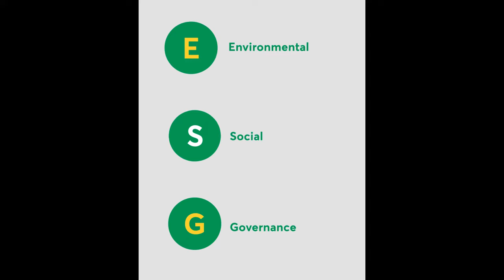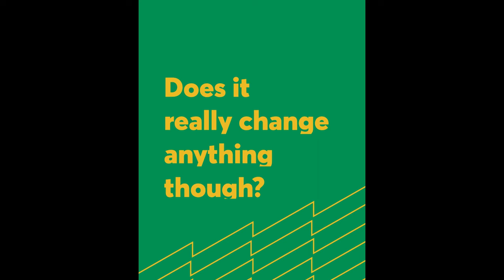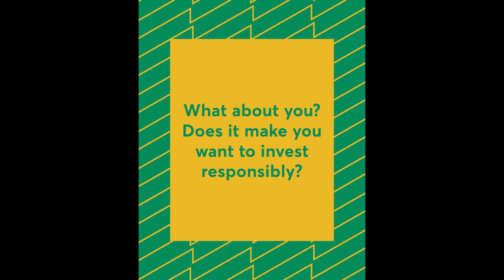Investing + sustainable development – Is that possible? | A Question of Ca$h | Episode 3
Yes! You can invest your money while staying true to your values—it's called "responsible investment". In episode 3 of A Question of Ca$h, we'll cover responsible investment criteria, common misconceptions and what shareholder engagement is.

See how you can use your money to make a difference!
Questions? Text them to us at 22777. Keyword is CASH.

🎥 As you learn to manage your personal finances and start your financial life, you'll probably have a lot of questions—big and small. Find your answers in A Question of Ca$h! A Desjardins production.

Desjardins cannot be held responsible for any errors or omissions in this video and reserves the right to modify or revise the content at any time without prior notice. The information presented in this video should not be construed as legal, financial, accounting or tax advice.

Desjardins® and related trademarks are trademarks of the Fédération des caisses Desjardins du Québec, used under licence.